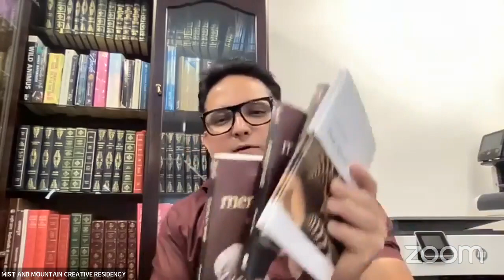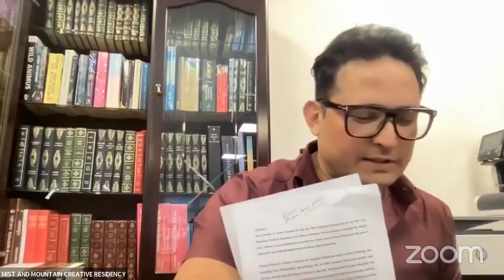AUTHOR TALK WITH Dr. WAYNE PRICE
Wayne Price is a Senior Lecturer in English Literature and Creative Writing at the University of Aberdeen. His teaching and scholarship specialisms are in 20th century American poetry and fiction, and he has published widely in the UK, Ireland, the US and Australia. He has won numerous national and international awards for fiction and poetry and has twice been a finalist in the Manchester International Poetry Prize (2013 and 2014), one of the UK’s richest poetry awards. His short story collection Furnace(Freight Books, 2012) was longlisted for the Frank O’Connor Prize and nominated for the Saltire Scottish First Book of the Year.